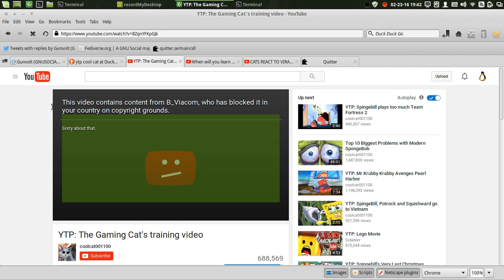When will B Viacom learn [wtfu]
Next video is very important